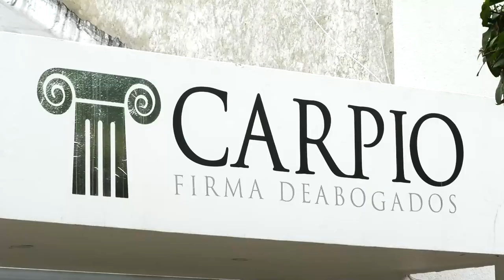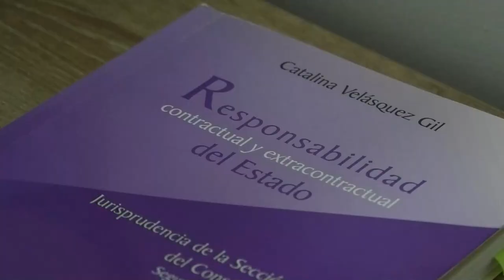HALLAN CUERPO DE NIÑO WIWA AHOGADO EN EL RÍO BADILLO